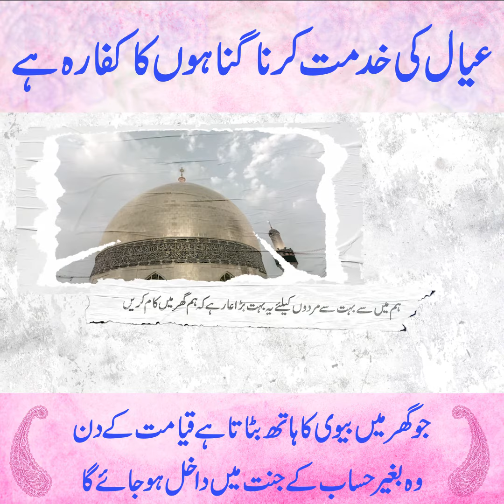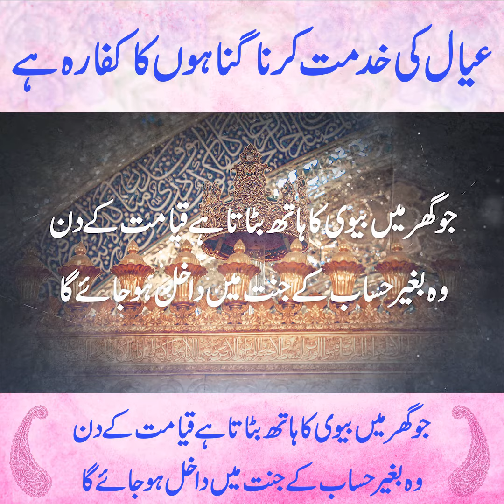Ghunah Ka Kaffarah Kia Hay | Hazrat Imam Ali Aur Hazrat Fatima || Ghar Waloun Kay Saat Kaisay Rehna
Gunahon Ka Kaffara | Imam Ali Hazrat Fatima | Allama Anwar Ali Najafi